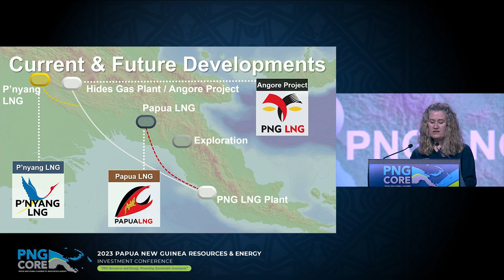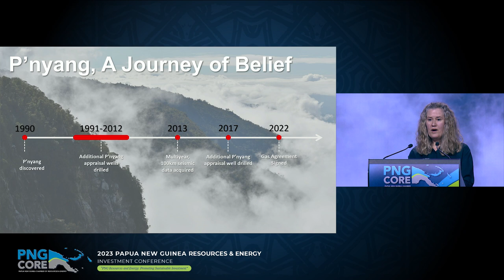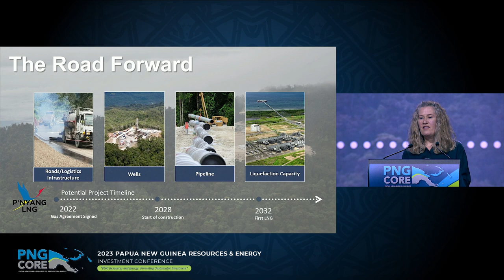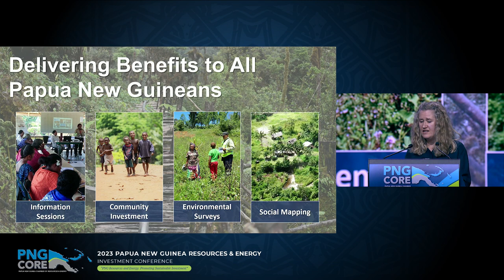P’nyang & Exploration Outlook l Johanna Boothey, Senior Vice President, ExxonMobil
SESSION 5: INDUSTRY UPDATES
P’nyang & Exploration Outlook l Johanna Boothey, Senior Vice President, PNG Development and Commercial, ExxonMobil